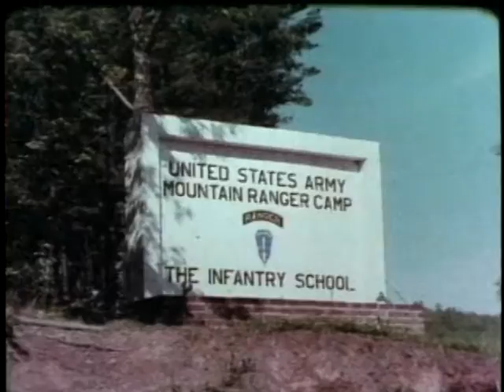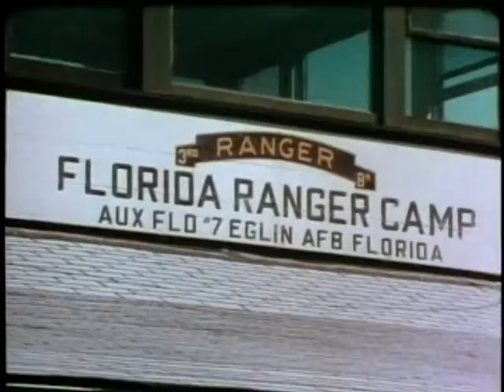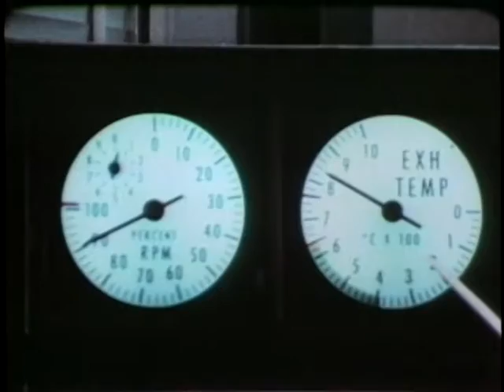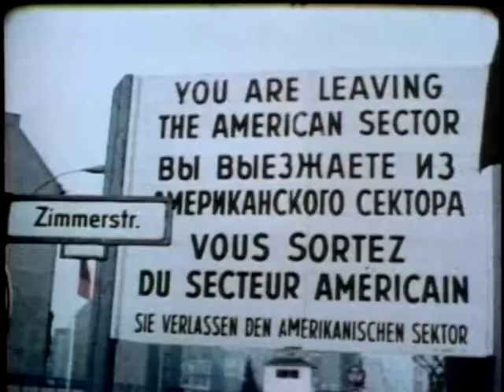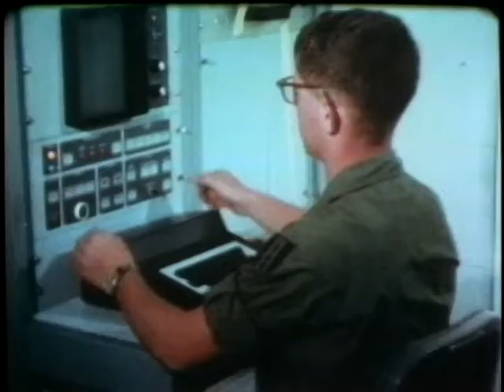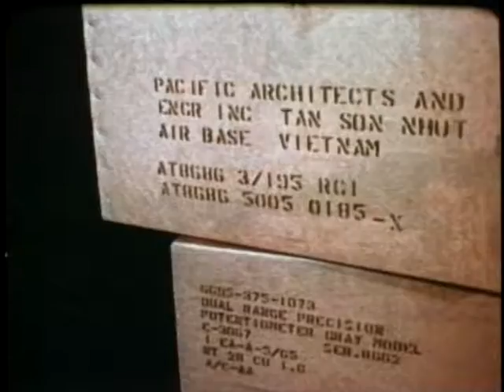What Makes A Modern Army? - The Big Picture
Describes The High Standards Of Training And Logistic Support Afforded Today's Soldier To Enablehim To Implement The Four Responsibilities Of The Modern Army - Mission, Motivation, Modernization, And Management.

Pin 30253

What Makes A Modern Army?